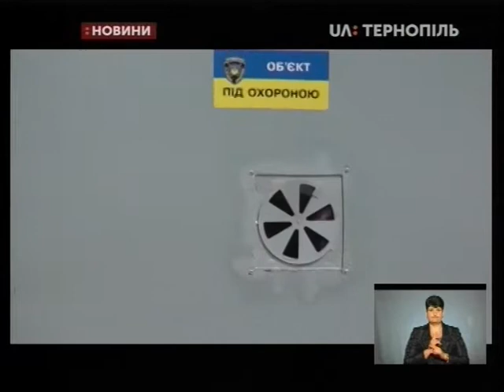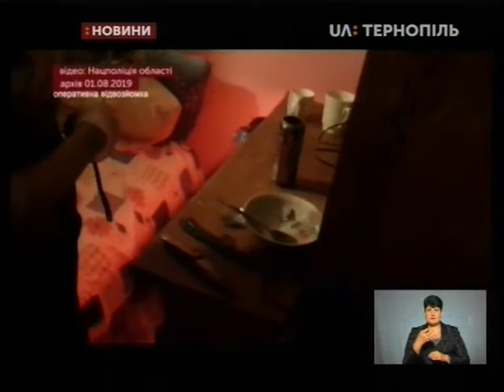02.08.2019. Новини. 19:00